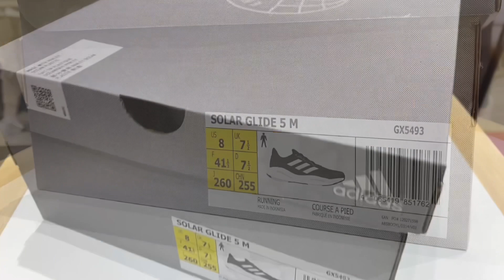Adidas SolarGlide 5 | Black Unboxing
THE SOLARGLIDE 5, A VERSATILE SHOE FOR EVERYDAY, WITH EXCEPTIONAL ENERGY RETURN.

 If you're looking to work on your consistency, increase the distance covered during your run or beat your personal best, the Solarglide 5 shoe is the shoe you need to achieve your goals every day.  It's equipped with performance technologies, from the BOOST midsole, to the fitted mesh upper, to the adidas LEP 2.0.  The upper of this shoe is made with a yarn containing at least 50% Parley Ocean Plastic, a material created from recycled plastic waste that has been collected from islands, beaches and coastlines, to prevent pollution of the oceans.